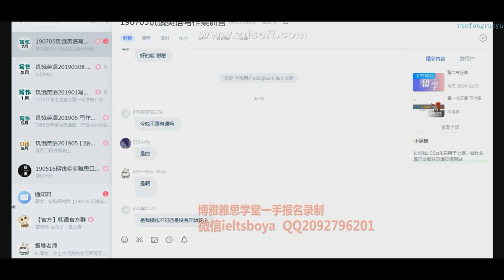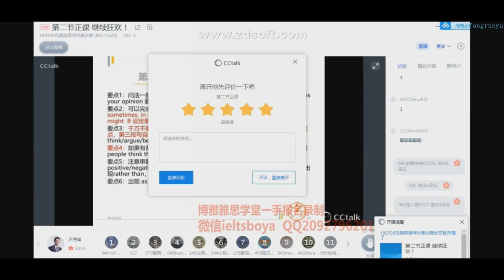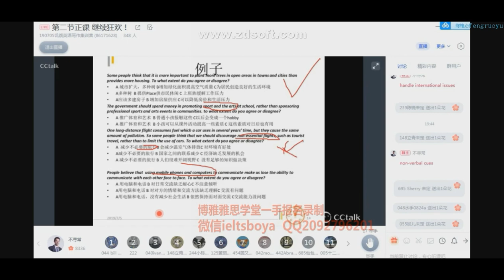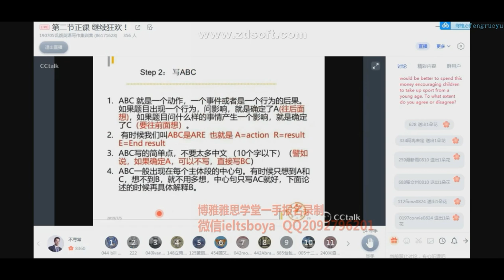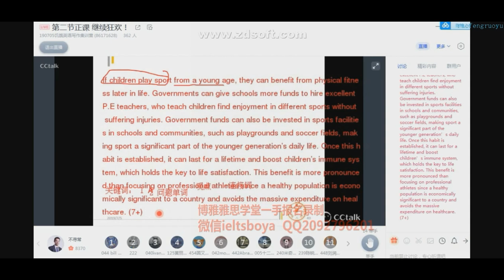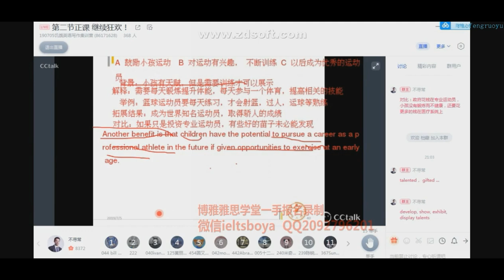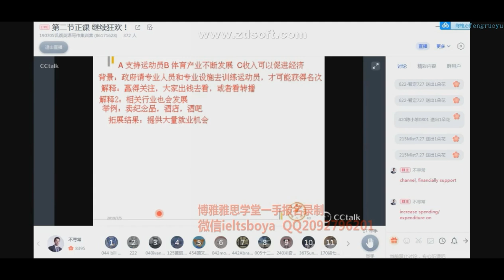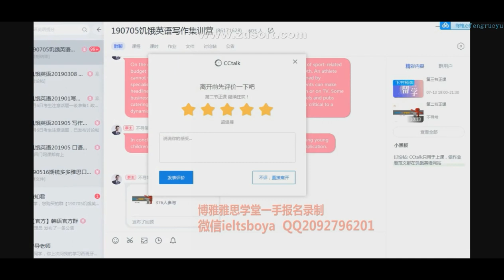2019年7月9日顾加北写作集训营回放